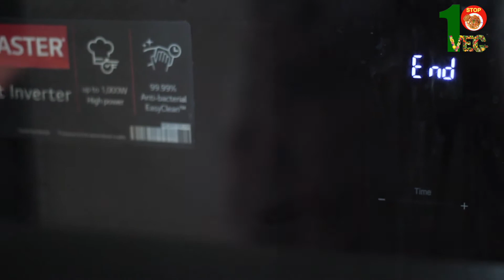Brown Sugar Toast - OMG!! Sooo Delicious !! || 3 ingredient Recipe || One-Stop Vegetarian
Hey guys, let's make a crispy caramel toast. This is one of my favorite sweet snack recipes. It is perfect for cozy movie nights as it only requires only 3 ingredients: Bread, butter, and sugar. Try this crispy toast recipe this weekend and ENJOY!!

Copyright: one-stop vegetarian